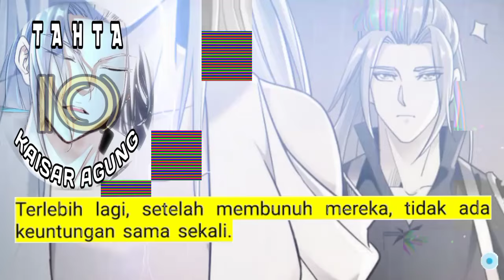Tahta Kaisar Agung season 10